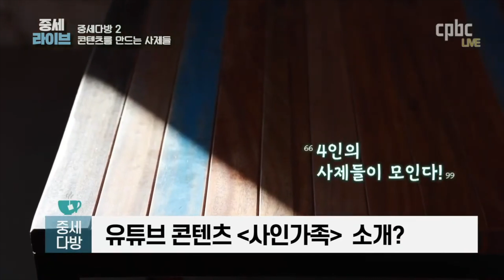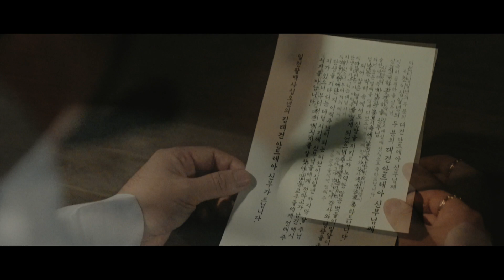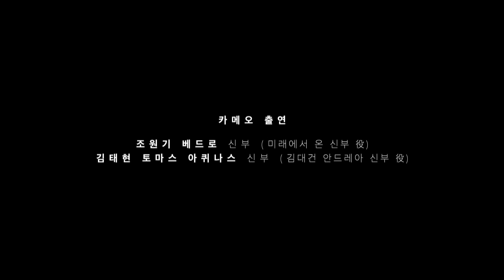화제의 작품! '대건이 대건' PD신부님을 직접 스튜디오에 모셨습니다 ㅣ 수원교구 이정철 바오로 신부 , 김태현 토마스 아퀴나스 신부 ㅣ 중세라이브 초대석, 중세다방 ㅣ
화제의 가톨릭 콘텐츠 '대건이 대건'이 11월 27일 수원교구 유튜브 채널을 통해 공개됐습니다. 영화같은 선 공개 예고편으로 많은 분들이 기다리고 계셨을텐데요, 명불허전! 본편을 보신다면 더욱 더 만족하실 거라고 말씀드리고 싶습니다!
그래서! 중세라이브에서 '대건이 대건'을 연출한 수원교구 이정철 바오로 신부님과 김대건 신부님으로 열연한 김태현 토마스 아퀴나스 신부님을 특별히 모셨습니다.
제작에 얽힌 뒷 이야기! 궁금하시죠? 자, 어서 어서 만나보세요~

방송선교ARS후원 :
후원문의, 매일미사 지향 신청 : 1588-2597
카카오톡 플러스친구 : cpbc TV